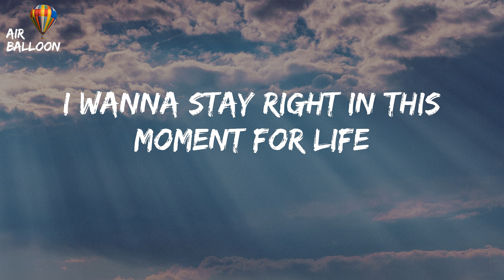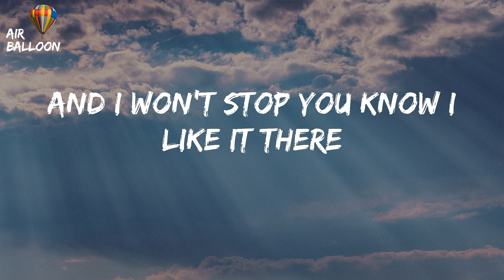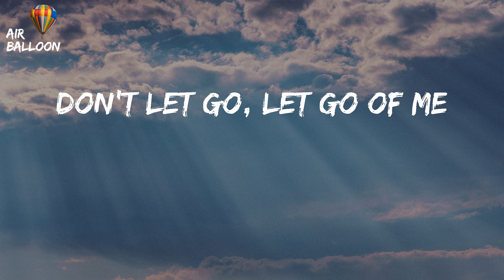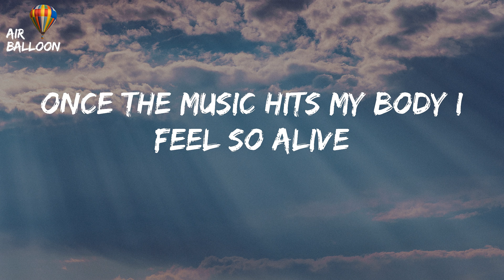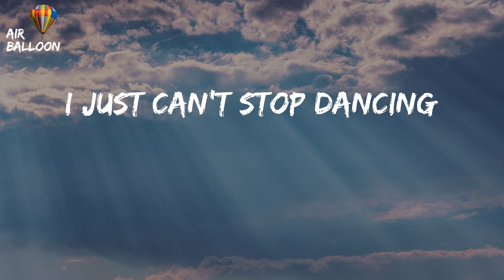Becky G - Can't Stop Dancin' (Lyrics)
Can't Stop Dancin' - Becky G (Lyrics) TikTok Ay ay ay, aye
TikTok Ay ay ay, aye Lyrics

"Can't Stop Dancin'"

The lights are shining like the sun out tonight
Just keep your body moving how I like
Oh yeah the music feels like paradise
Can't get any better, no
I wanna stay right in this moment for life
Baby treat me wrong, treat me right
Ay ay ay, aye
Just can't stop dancing
Don't wanna jinx it
So don't let go, let go of me
Don't let go, let go of me
I just can't stop dancing
Again now
Spin around now
Down now, to the floor now
Your mind is going places I can't feel
That's for the lets me know this is real
And I won't stop you know I like it there
You can even go further babe
'Cause nothing's forbidden
Don't scare, no worries
Once I'm there, all is forgiven
So be prepared
To come and push up on my
Again now
Spin around now
Believe it, I feel it
Although you can't see it, you know it's there
My heart keeps on racing, in overdrive
Once the music hits my body I feel so alive
It's got me like
I don't wanna jinx it